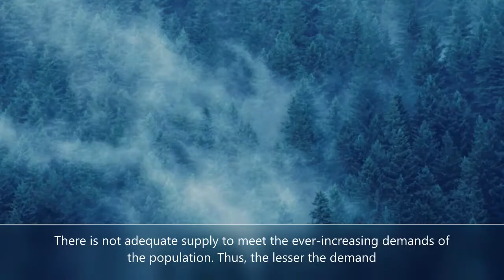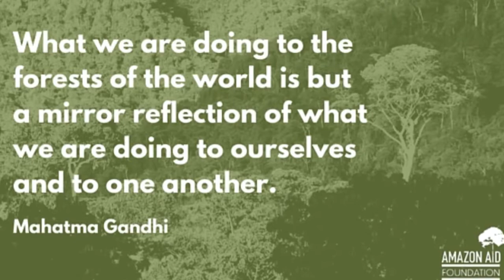Will we lose all our forest? E - World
Deforestation is the permanent destruction of indigenous forests and woodlands. In many parts of the world, the forest is taken for granted as a replenished able resource, which it is. ... The problem is that the trees cannot be re-grown and replanted at the rate at which they are being cut down.

Credits -

Wikipedia
Kindle Encyclopedia

E - World